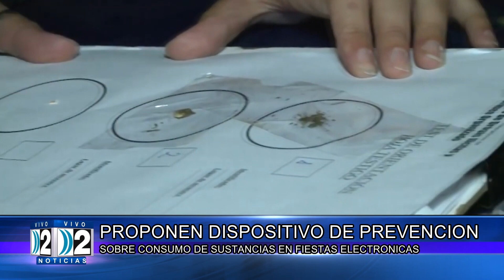1 12 2023 FIESTAS ELECTRONICAS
PROPONEN DISPOSITIVO DE PREVENCION - SOBRE EL CONSUMO DE SUSTANCIAS EN LAS FIESTAS ELECTRONICAS